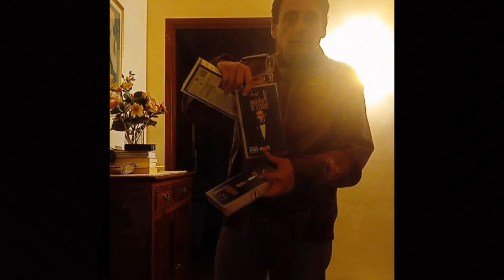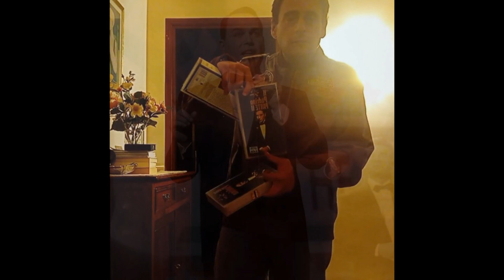Falò, Blue Eyes/THE VOICE, no, Noir Man, canta MY WAY by Frank Sinatra & Gloria di Umberto Tozzi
Incipit con immagini di Bob De Niro from The Irishman.
Non sapete tante cos(c)e di me, eh eh.
6:30.
12:00.